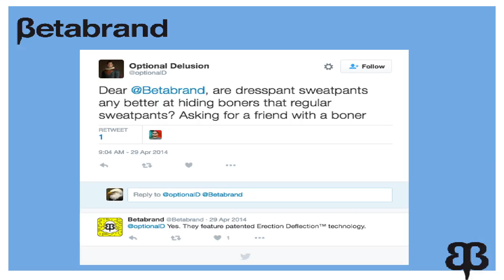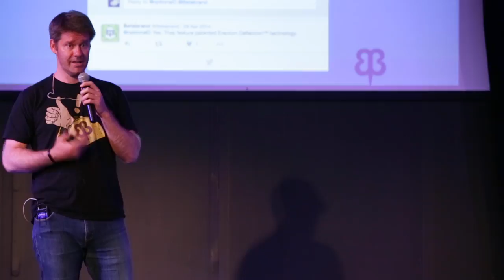Chris Lindland at FunnyBizz Conference, San Francisco, 2016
How far funny can get your company by Chris Lindland

Chris Lindland, CEO of San Francisco-based Betabrand, has built a thriving company by designing clothing around urban trends, humor and stereotypes. Betabrand is home to Web hits like Cordarounds, Executive Hoodies, Bike to Work Pants, Disco Hoodies, Sons of Britches, Sock Insurance, and many, many, many more.